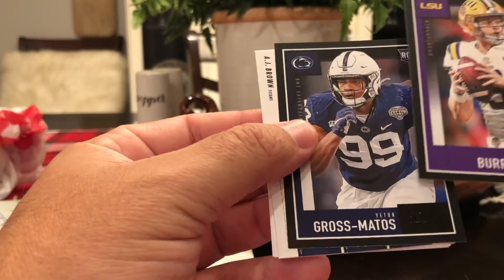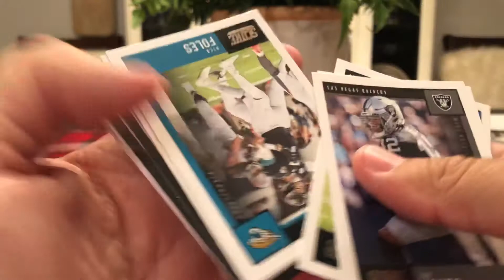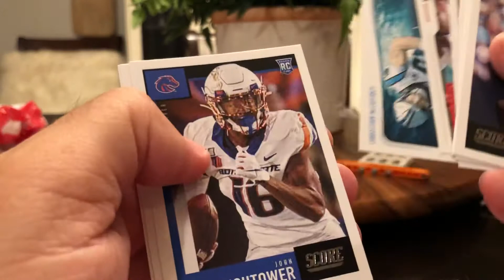2 packs of score 2020 football black burrow?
2 packs of score 2020 football
Anyone know what these black cards are in each pack?  Are they standard Two per pack or something? I like the joe black I got. Bengals fan here.